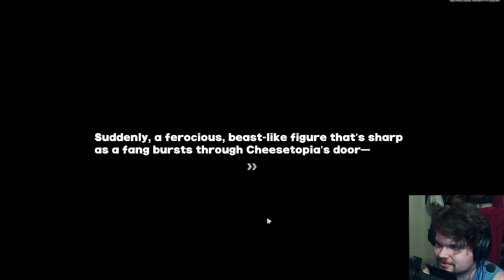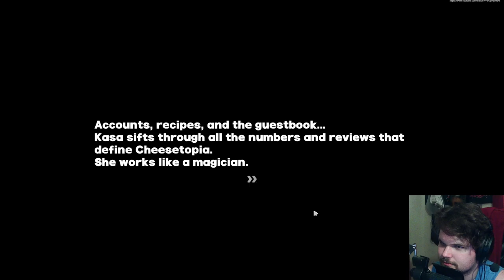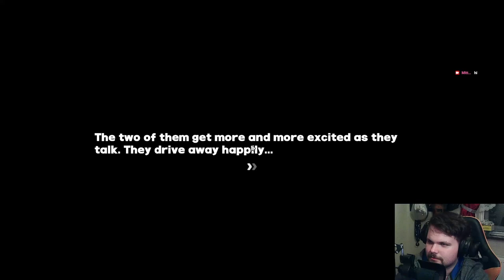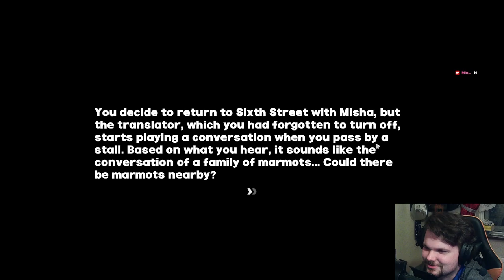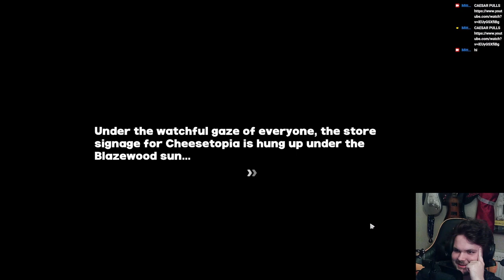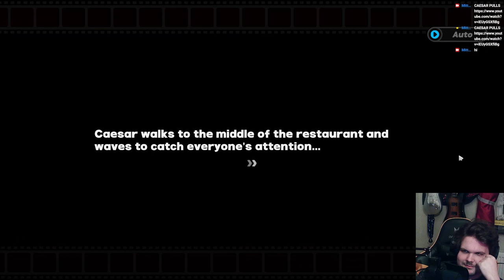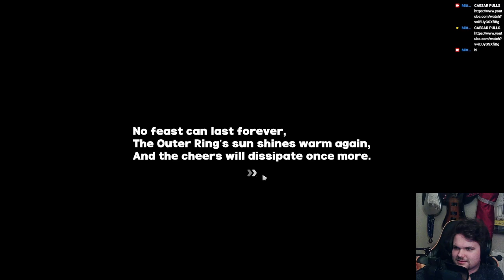Trying To Run A Restaurant With Caesar & Burnice... | Zenless Zone Zero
This was a fun event ngl. I like the puzzle part of running the restaurant but some side missions were kinda deadge...